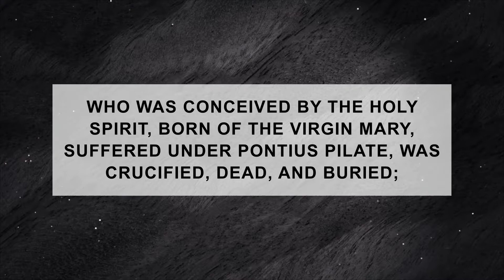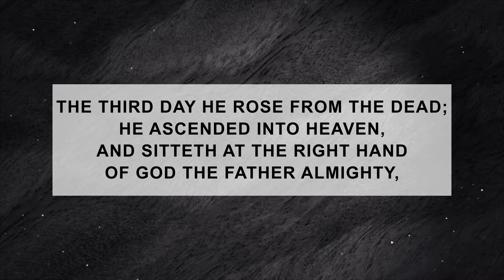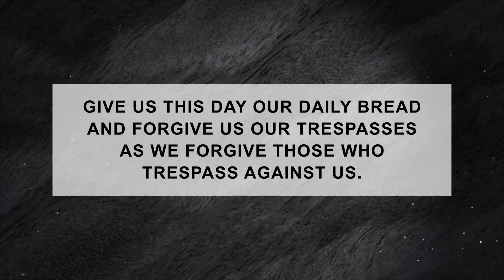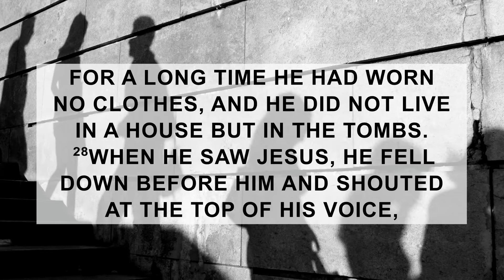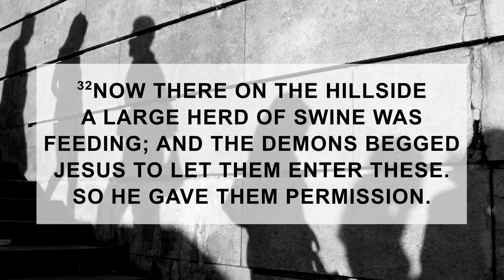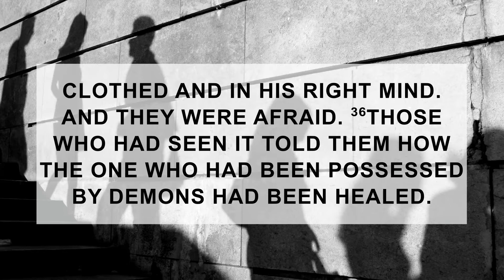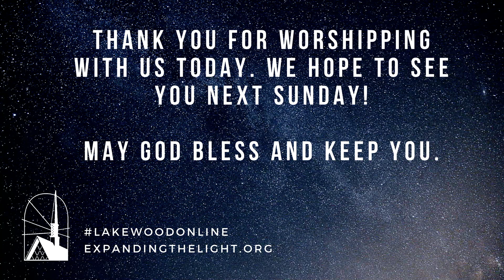Welcome to our Worship service! - Lakewood UMC